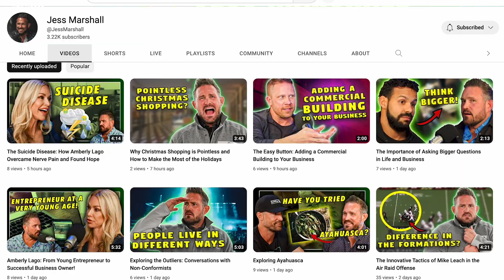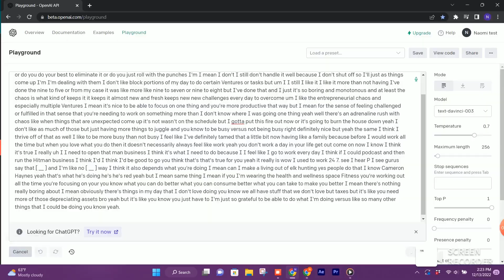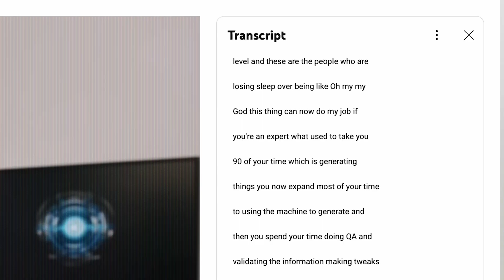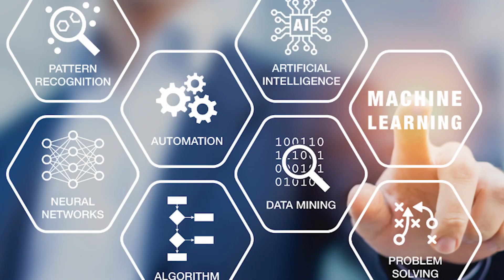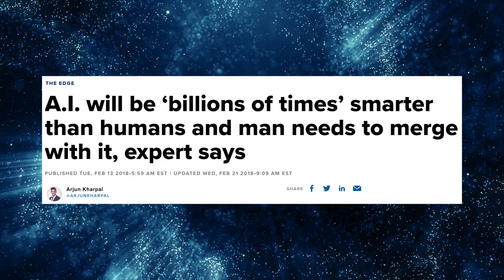Using ChatGPT AI for Copywriting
Are you tired of spending hours writing descriptions for your videos? Look no further than OpenAI's Chat GPT! In this video, we show you how we use Chat GPT for our own business, Harper Belmont Media, to quickly and efficiently write titles, descriptions, and even meta tags for our YouTube videos. See the power of Chat GPT for yourself and get inspired to streamline your own copywriting process. Don't forget to give it a human final once over, but Chat GPT is sure to level the playing field for anyone looking to create high quality content.

What ChatGBT suggest the AI portion of the video would be:

Title: "The Impact of AI on the Future of Work and Society"

Description: "As AI continues to advance, it's crucial to consider how it may affect different aspects of our lives, including the nature of work. AI has the potential to replace many types of jobs and even disrupt capitalism as we know it, but it can also revolutionize the way businesses operate. It's important to consider the ethical implications of these advancements and ensure that they are used in a responsible and equitable manner. We must also consider the concept of super intelligence and the singularity, and how they may shape the future of humanity. Join us as we explore the potential consequences of AI and think about how we can prepare and adapt to these changes."